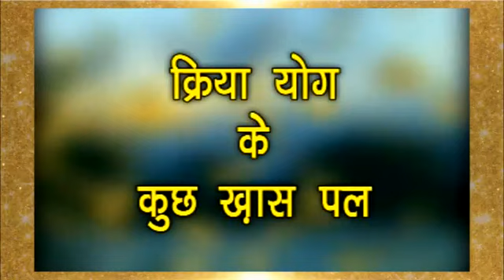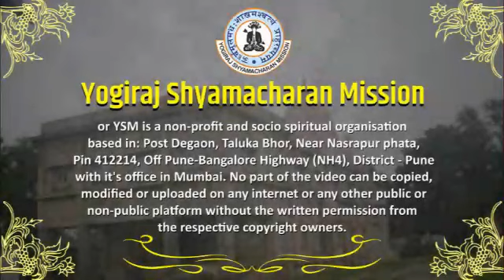Kriyayoga Ke Kuch Khaas Pal क्रियायोग के कुछ ख़ास पल - Mahamahopadhyaya Yogacharya Dr. AK Chatterjee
Mahamahopadhyaya Yogacharya Dr. Ashoke Kumar Chatterjee, World Kriyayoga Master, explains the Divine Abstruse science of Kriyayoga and enquiry into the Self. There is also a brief introduction to the Degaon Kriyayoga Spiritual Centre.

Kriyayoga is an ancient Indian science revived by Yogiraj Sri Shamachurn Lahiree Mahasaya. Kriyayoga finds its mention in ancient Indian scriptures such as Patanjali Yogasutra which was first propounded by Rishi Patanjali 2500 years ago. All munis, rishis, yogis and Mahapurushas have practised this Kriyayoga sadhana. At a later date Bhagavan Krishna referred to this same Kriyayoga as Rajayoga. Though Kriyayoga and Rajayoga are two separate names they are essentially the same. Kriyayoga is eternal science. It is the action or process by which one can achieve union with the Absolute.

Mahamahopadhyaya Yogacharya Dr Ashoke Kumar Chatterjee is acknowledged as a World Kriyayoga Master. Being an ardent devotee of Sanatana Dharma Polestar, Yogiraj Shama Churn Lahiree and to propagate His ideals and tenets before the masses so that they derive the right path, the right enlightenment, he has penned many books in Bengali, illustrating the science of Kriyayoga. Most of his books have been published in several Indian languages like Hindi, Oriya, Telugu, Marathi, Gujarati, Tamil and  Malayalam.  ‘Purana Purusha Yogiraj  Sri  Shama  Churn Lahiree’  has  been  published  in  French  also.  His  other  book  ‘Who  is  this Shama Churn?’ is published in English. He has authored quite a number of articles delineating the science hence rationality of Kriyayoga. He has authored several books, poems, detailing the life, ideals, precepts, sadhana  realisations  of  Yogiraj  and  expounded  the  innate  significance  of Prana, dharma and God concept. His  writings  have  unfolded  a  new chapter on Indology.

Mahamahopadhyaya Yogacharya Dr. Ashoke Kumar Chatterjee was invited as the sole representative from India to participate and mediate in the Parliament of World  Religions held  at Val St. Hugon,  France in  1997 convened  by the Dalai Lama and sponsored by UNO, UNESCO, UNCHR. At this Parliament of World Religions, he upheld the tenets of Sanatana yogadharma to the world with a clarion voice. His brilliant exegesis on the subject of love, peace and solidarity - ‘ONE GOD, ONE RELIGION, ONE WORLD, ONE MAN’ at The Parliament of World Religions received tumultuous applause. French newspapers commented on him to be a ‘wise worthy dignified sage’ ‘a seer’ a visionary’ etc.

Moreover, he was conferred the prestigious Honoris Causa (MAHAMAHOPADHYAYA) by Tirupati Sanskrit University, Tirupati at their 16th Annual Convocation for His inimitable contribution to Indology for six decades.

In addition  in  December  2012,  he  was  conferred  the  Lifetime Achievement  Award  at  the  1st  World  Parliament  of  Spirituality  held  in Hyderabad.

World Kriyayoga Spiritual Centre, Degaon (Pune)
Gate No.228,Post Village - Degaon, Taluka-Bhor
near Nasrapur, Off Pune
Bangalore Highway, NH-4,-Pune
Pin - 412213